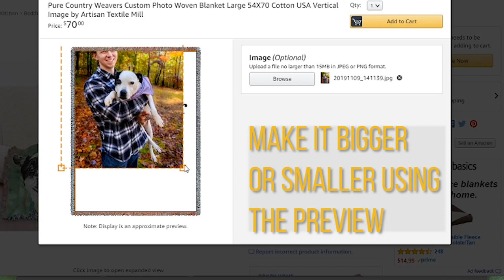Pure Country Weavers - Custom Throw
Process of creating a custom photo blanket.  Each blanket contains over 8 miles of 100 % cotton yarn. American grown, American spun, American woven. Something we are extremely proud of.